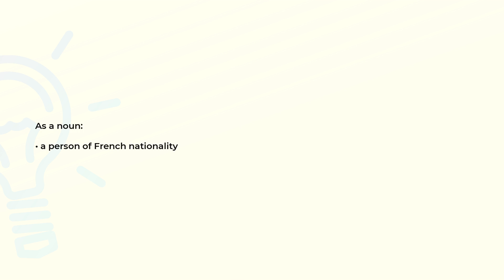What is the meaning of the word FRENCHMAN?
Definition and spelling of the word FRENCHMAN.

(00:00) Intro
(00:07) As a noun
(00:14) Spelling

As a noun (00:07):
• a person of French nationality